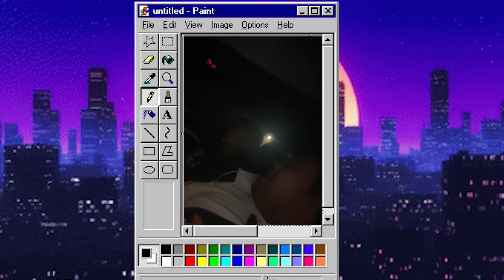MY DAY TODAY #5: 11/24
Got to go back home for thanksgiving break and imma say rn, it feels good to be back :)